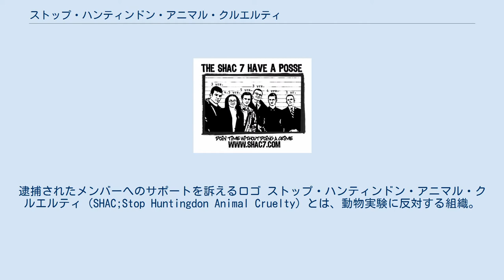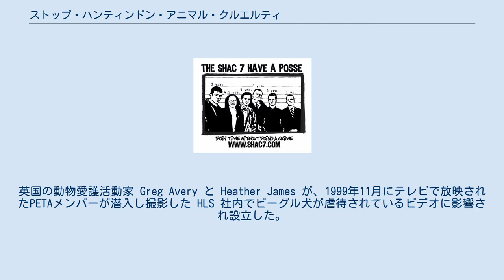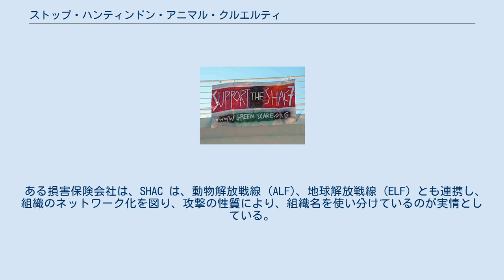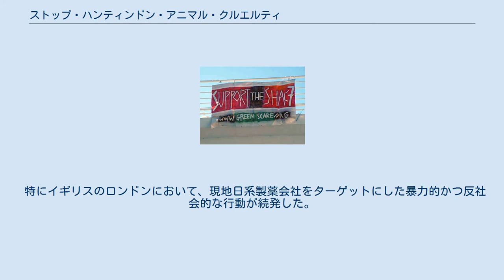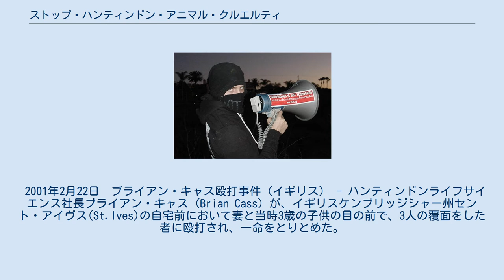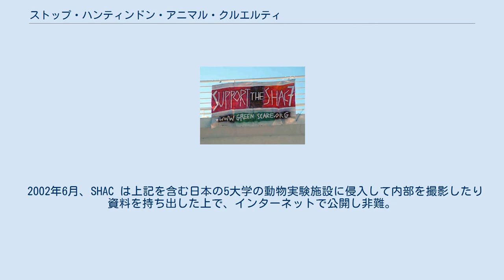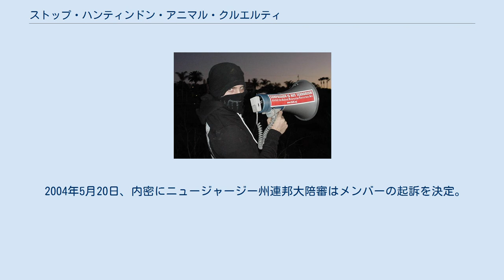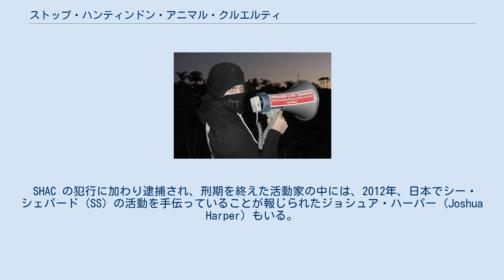ストップ・ハンティンドン・アニマル・クルエルティ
逮捕されたメンバーへのサポートを訴えるロゴ ストップ・ハンティンドン・アニマル・クルエルティ（SHAC;Stop Huntingdon Animal Cruelty）とは、動物実験に反対する組織。
シャック 。
エコテロリスト、動物実験反対運動過激派、動物擁護ゲリラなどと呼ばれる。
米国にテロ組織（テロリストやエコテロリスト）と認定された。
日本では「ハンティンドンの動物虐待阻止」、「ハンティンドンの動物虐待ストップ」などと翻訳されることもある。
 1999年11月にイギリスのバーミンガムで民間研究会社ハンティンドン・ライフ・サイエンス (HLS) の動物実験を物理的に阻止するために結成された組織。
英国の動物愛護活動家 Greg Avery と Heather James が、1999年11月にテレビで放映されたPETAメンバーが潜入し撮影した HLS 社内でビーグル犬が虐待されているビデオに影響され設立した。
 HLS 社への攻撃は動物解放戦線が提唱しており、SHAC も実質的に動物解放戦線の活動の一環であるとみなされている。
 HLS 社が米国に進出したのに伴い、2000年に SHAC(USA) が設立され、主に米国内で過激な活動を行った。
英国に本部を置く SHAC と米国に本部を置く SHAC(USA) の活動は一体化しており、一般的に、SHACと言う場合は、SHAC 及び SHAC(USA) を含む。
 米国では2003年から SHAC の活動が本格化した時期で、この年から米国のエコテロリスト事件が急増し、FBIがテロ対策の人員を10年前に比べ倍増して対応したほどであった。
 ある損害保険会社は、SHAC は、動物解放戦線 (ALF)、地球解放戦線 (ELF) とも連携し、組織のネットワーク化を図り、攻撃の性質により、組織名を使い分けているのが実情としている。
その根拠は、SHAC のホームページに掲載される活動記録が、SHAC, ALF, ELF によるものが混在し、その情報元とされる外部リンクが ALF の「Bite Back」であるなど、これらの組織間に明確な区別がないことなどで裏付けられているとレポートしている。
 また、SHAC, ALF, ELF は緩やかに組織されており、メンバーの重複・入れ変わりも多いため、取締りは困難ともされた。
 英国や米国など各国がエコテロリストへの対策法を強化して、SHAC などの過激派を取り締まったため、相当程度弱まったと、大阪大学准教授・黒澤努は2008年の学術誌に書いた。
 拡声器で活動を行う活動家 環境テロ（エコテロリズム）の実行形態としては、ALF, ELF, SHAC 等の協働のテロ行為が1999年以降、大幅に増加した。
動物虐待・自然環境破壊又はそれらから搾取することで利益を得る企業・組織等に対し、経済的な打撃を与えることを主たる目的とした。
攻撃対象は従業員や顧客にも及んだり、関係する金融機関、物品の納入会社にまで及んだ。
また、その目的の達成のために、メディア等で取り上げられる手法が用いられた。
 街頭デモなどの合法的な抗議活動を行う場合もあるが、その活動の多くは脅迫、中傷、暴行、傷害、窃盗、放火、爆破などの非合法活動が中心となっている。
枚挙に暇がないほど非合法行為・妨害行為を行い、「殺す」と脅すこともあった。
SHAC は公式には非合法な抗議・妨害活動を認めていないが、非合法活動により逮捕・拘束される構成員が多い。
 SHAC の表明では、こうした非合法活動により HLS 社への関与をとりやめた企業は 87社にのぼるとし、2004年に報道された。
 特にイギリスのロンドンにおいて、現地日系製薬会社をターゲットにした暴力的かつ反社会的な行動が続発した。
このため、一部の製薬会社は、裁判所に SHAC に対するインジャンクションを求め、企業に近づいただけで逮捕されるようになった。
 2001年2月22日　ブライアン・キャス殴打事件（イギリス） - ハンティンドンライフサイエンス社長ブライアン・キャス (Brian Cass) が、イギリスケンブリッジシャー州セント・アイヴス(St.Ives)の自宅前において妻と当時3歳の子供の目の前で、3人の覆面をした者に殴打され、一命をとりとめた。
この事件にかかわった犯人の一人は3年間投...